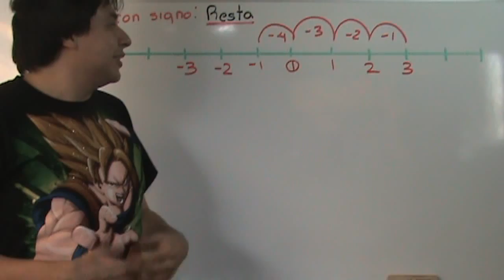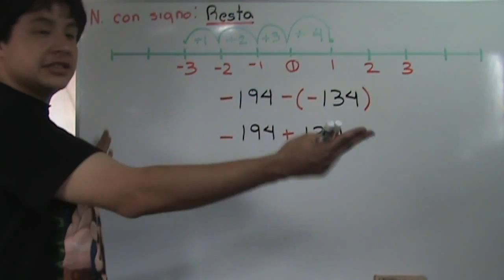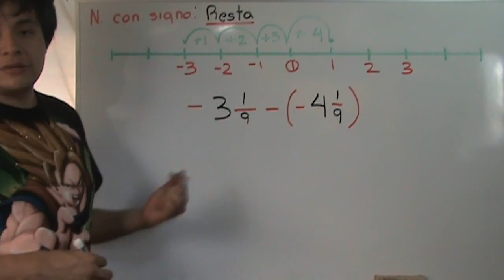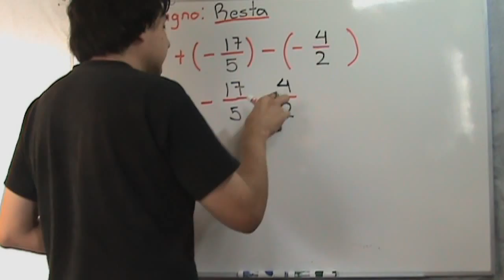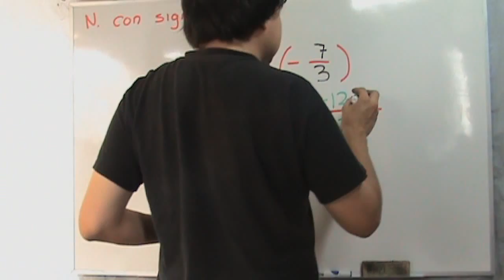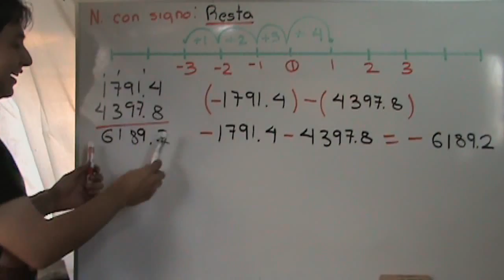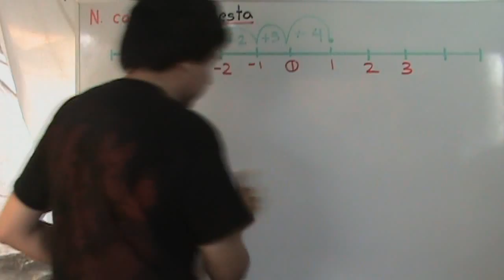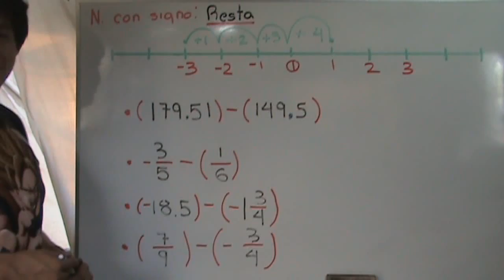206 Resta de Números con signo II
Continuando con la resta de números con signo, en este videotutorial se explica cómo realizar Restas de números negativos, así como la resta de números que poseen diferentes signos.

Se realiza la resta de números enteros, decimales y fracciones para cada uno de los casos mencionados anteriormente

Para comprender este videotutorial, les recomiendo que vean los videotutoriales previos